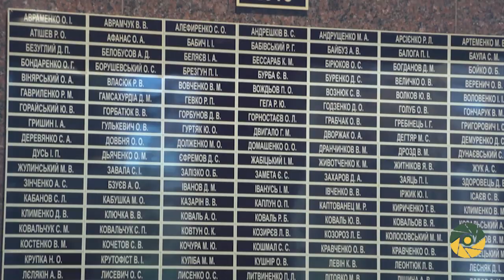Ранковий церемоніал вшанування загиблих Українських героїв 8 листопада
На території Міністерства оборони України відбувся щоденний ранковий церемоніал вшанування Українських героїв, які загинули цього дня в різні роки внаслідок російської збройної агресії на Донбасі.